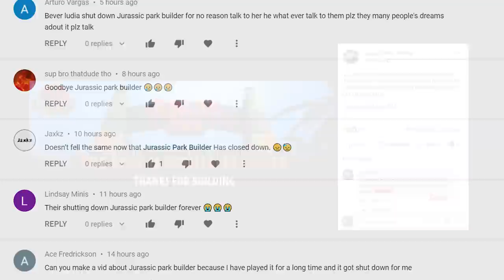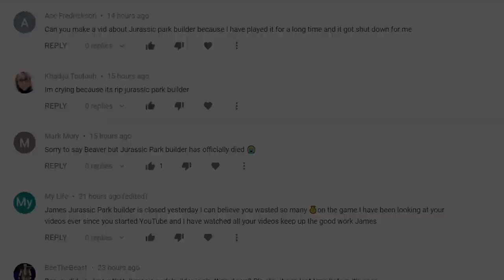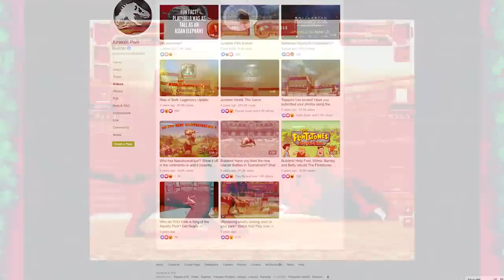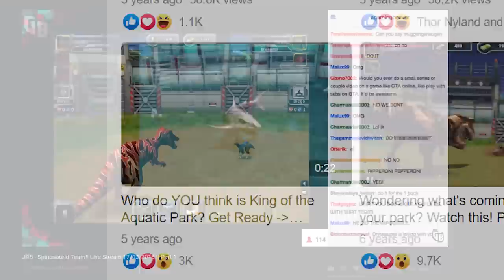Goodbye Jurassic Park Builder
Jurassic Park Builder has finally shut down. You can no longer play this game so as this channel has a special connection to this game. There Is only one last thing to do, say goodbye.